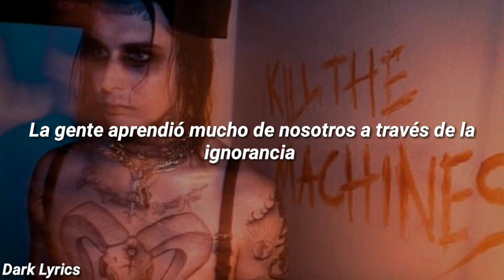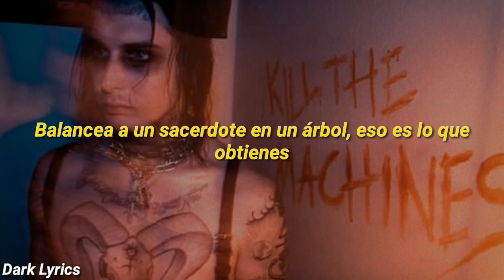Ghostemane - In The Hollow of Worship (Lyrics / Sub español)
Ep - digital demons

Lyrics:

People learned a lot from us through ignorance
Silence through the violence
That we take from the pigs
Fuck the head state that want the house where you live
Domestic terrorism for the good of the kids
Blinded by devices, a slave to the net
Torturing a those one, plug me again
Lucifer's response to Jesus Christ in the flesh
Desecrate the body, they so spit on the pledge
Swing a priest from a tree, that's what you get
Swing a priest from a tree, fucking with kids
Everybody swinging from a tree, it's the end
Living every day with just the price, we dead

Domestic terrorism is for the good of the kids